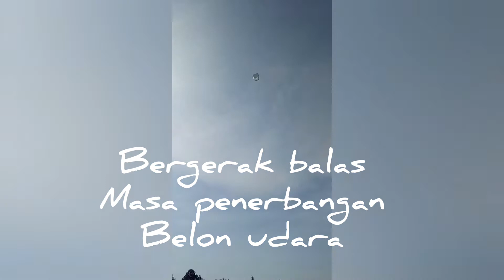Belon Udara Berapi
Satu aktiviti yang sangat menarik untuk dilakukan bersama pelajar. Pelajar di dedahkan dengan sesuatu yang jarang ditemui dalam kehidupan seharian mereka.